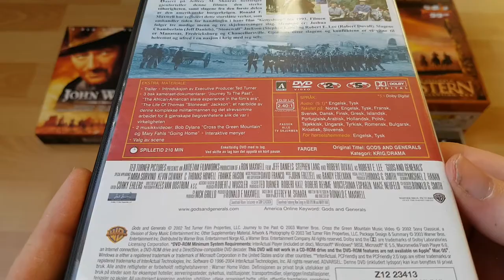Gods And Generals 2003 Movie DVD, Norwegian Edition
Gods And Generals 2003 Film DVD, Norwegian Edition

Gods and Generals is a war drama film written and directed by Ronald F. Maxwell. It is an adaptation of the 1996 novel of the same name by Jeffrey Shaara and prequel to Maxwell's 1993 film Gettysburg.
The film follows the story of Stonewall Jackson from the beginning of the American Civil War to his death at the Battle of Chancellorsville.
It stars Stephen Lang as Stonewall Jackson, Jeff Daniels as Lieutenant Colonel Joshua Chamberlain and Robert Duvall as General Robert E. Lee.